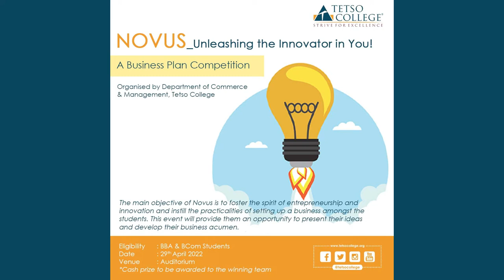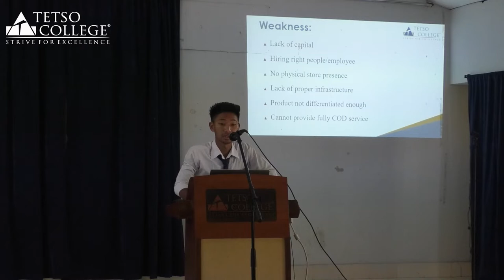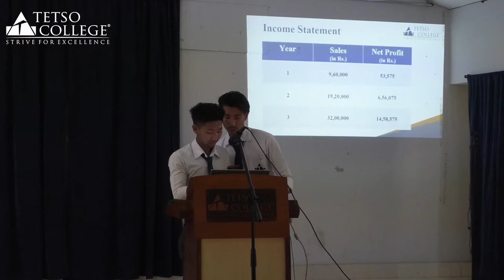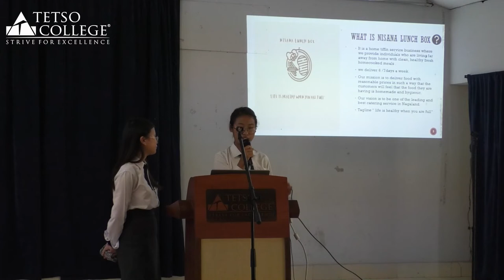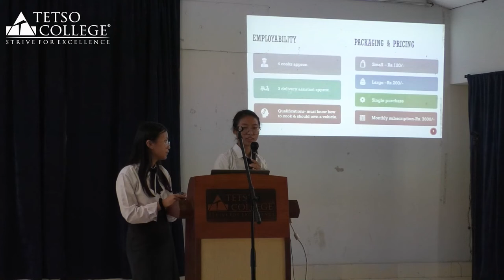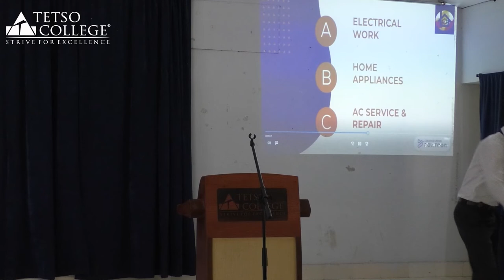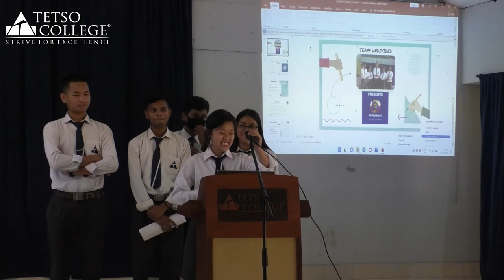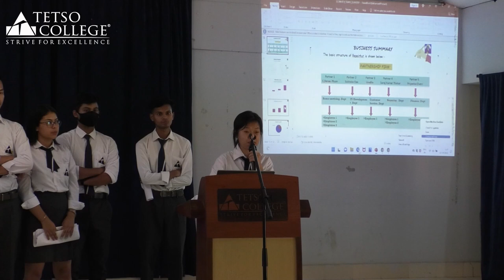NOVUS - a Business Plan Competition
The Department of Commerce and Management organised NOVUS - a Business Plan competition which aimed to offer students a platform to unleash their potential and bring out the innovativeness in them.

The main objective of Novus was to foster the spirit of entrepreneurship and innovation and instil the practicalities of setting up a business amongst the students. This event provided them with an opportunity to present their ideas and develop their business acumen.

The winners are:
1st: Awen Chulem and Senih M (ShoeMart) of BBA 6th Semester
2nd: Sukhdev Das, Suraj Kumar Thakur, Priyanka Chetri, C. Denau Phom, and Iziedile Ngia (Repairhut) of BCom 4th Semester

Congratulations to all the winners and participants!